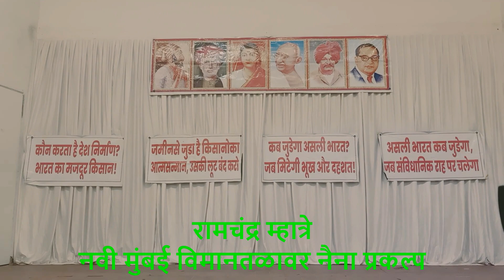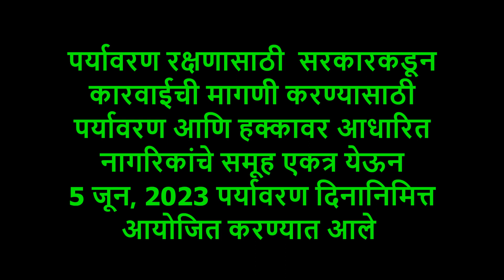रामचंद्र म्हात्रेनवी : मुंबई विमानतळावर नैना प्रकल्प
On Environement day , Ramchandra  Mhatre highlights the struggle of local people against the Navi Mumbai Airport's destruction of the environment and displacement of people.  This was was part of the नागरी समाज आणि पर्यावरणवादी संघटनांचे संयुक्त आवाहन:  Activists, civil society representatives, individuals, organizations and institutions met on World Environment Day to raise their voice regarding the harmful effects of the destructive projects imposed by the central and state governments on the environment and society in Maharashtra.
On the one hand, the rulers are implementing a two-pronged policy of enacting laws and regulations to protect the environment, livelihood and the basic right to live, but on the other hand, imposing projects that spoil the environment and destroy people.